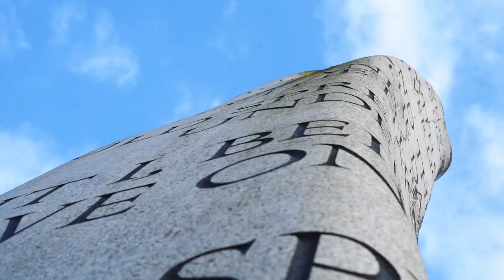18 Thief Lane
18 Thief Lane